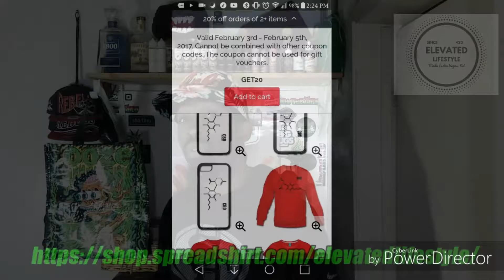Elevated Lifestyle Review: Extract & Brew: White Label Melon De Creme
This Week @Druski702 reviews another flavor from Extract & Brew From their White Label flavor line we are sampling Melon De Creme. Full Video Next!